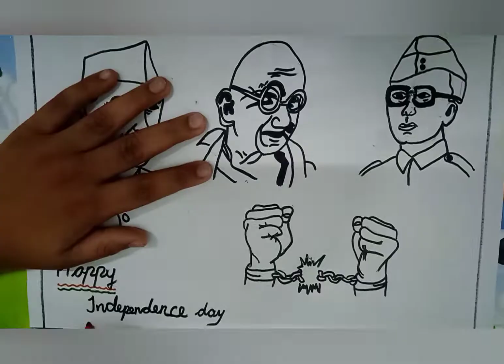Independence day drawing | Creative World